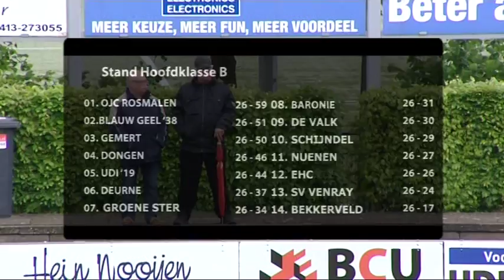Udi '19 - Blauw Geel '38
Wedstrijdverslag Udi '19 - Blauw Geel '38